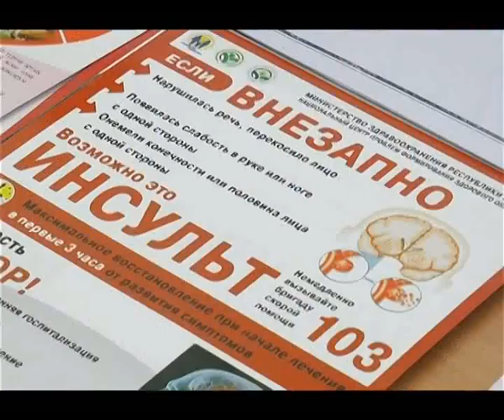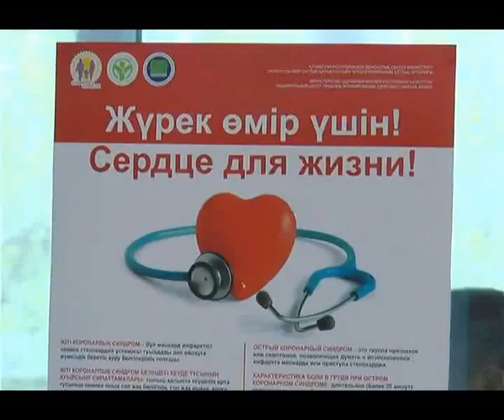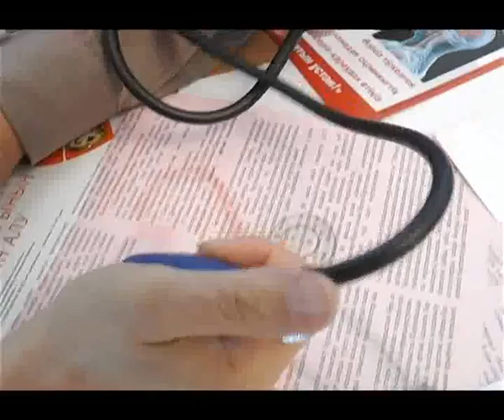акция «Узнай свое давление» в Экибастузе